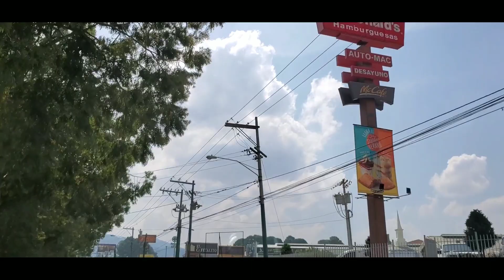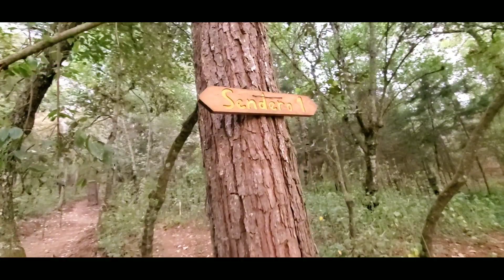Semana Santa en Guatemala día 3 actividades alternas / Visita a Pueblo Real en Tecpan Guatemala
En este tercer día de la serie, fuimos a conocer la nueva carretera en Chimaltenango,  a comer comida típica en Pueblo Real, y una caminata por el bosque